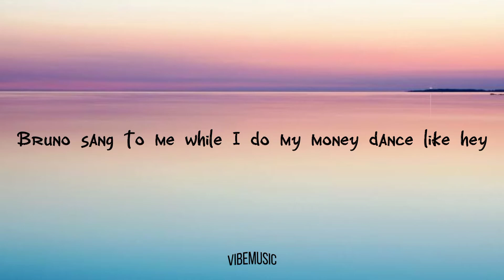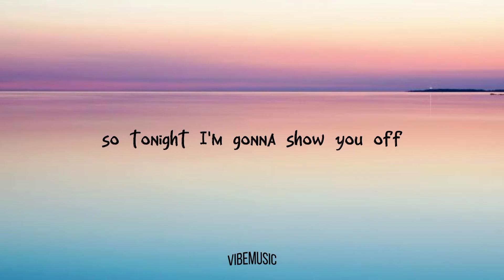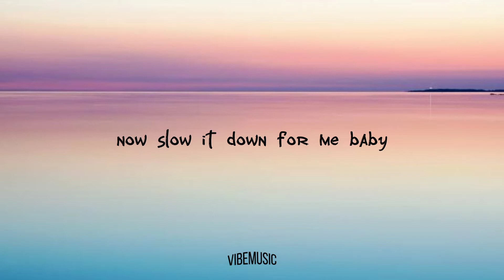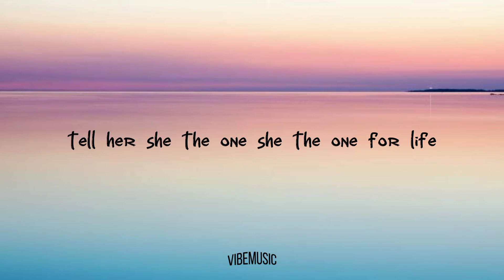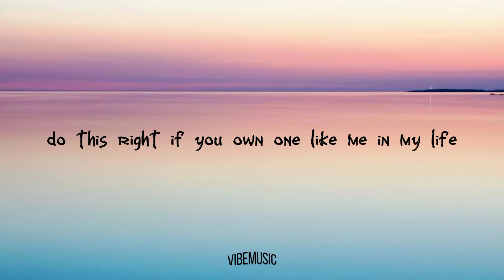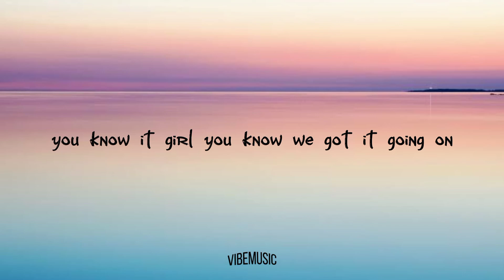Bruno mars - Finesse (Lyrics) ft. Cardi B 🎵